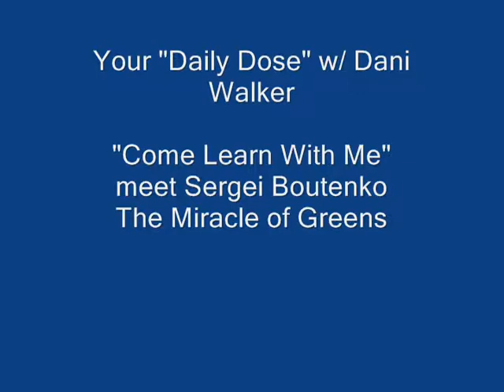The Miracle Of Greens - Radio Show Special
Finally have the opportunity to interview Sergei Boutenko about Green Smoothies & how he healed his diabetes naturally!!!  Can't wait, be sure to listen.